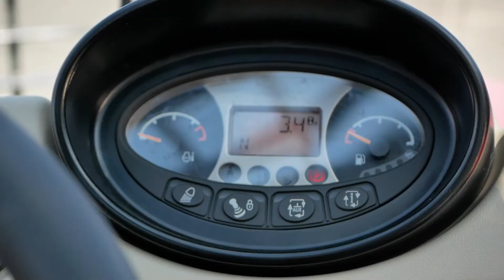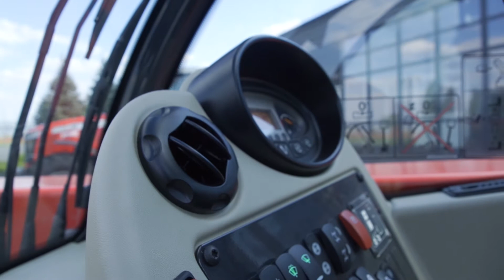Навантажувач Massey Ferguson TH.7038. Має бути у кожному господарстві!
Телескопічний навантажувач Massey Ferguson ТН.7038 - незамінний помічник на вашому полі!

Головні особливості MF TH.7038:
- висока продуктивність гідравліки - 190 л/хв., яка задіяна лише на управління стрілою телескопа
- висока вантажопідйомність - 3,8 т. на максимальному вильоті стріли

Переваги телескопічних навантажувачів MF TH серії:

1) новий внутрішній простір і зовнішній вигляд. Низьке розташування точки кріплення стріли і округла конструкція кабіни гарантують чудовий огляд без шкоди для функціональності, просторості і тиші робочого місця оператора;

2) низькі експлуатаційні витрати, оптимальна економія палива і простота технічного обслуговування;
потужні двигуни забезпечують достатній обертовий момент для найскладніших умов роботи;

3) 4-ступінчата гідростатична коробка передач відрізняється простотою і плавністю роботи;

4)  кожна модель може похвалитися швидкою роботою гідравлічної системи, що гарантує високу швидкість управління і роботи.